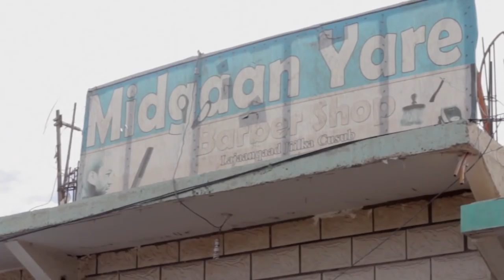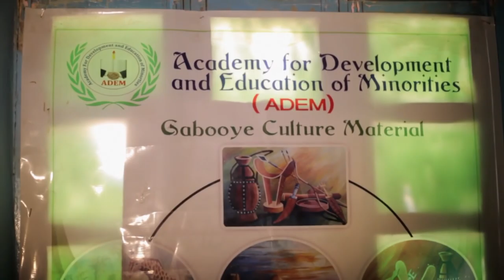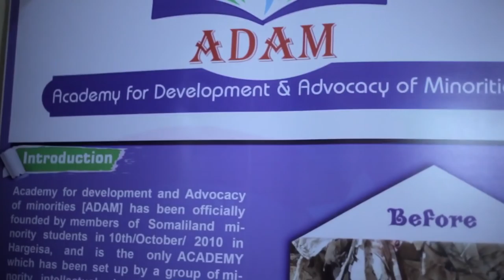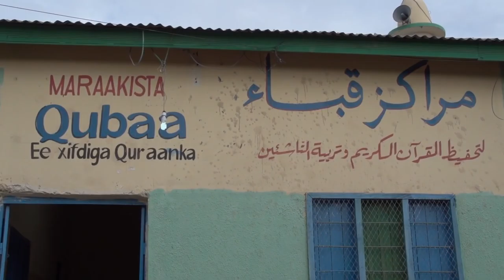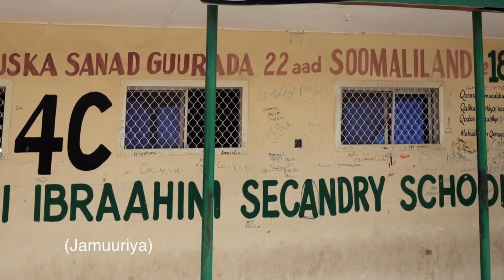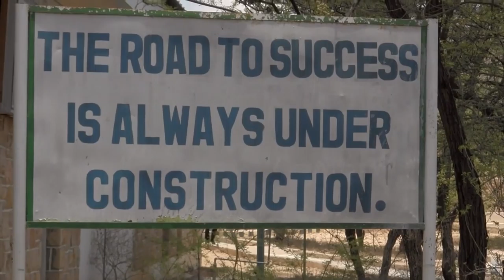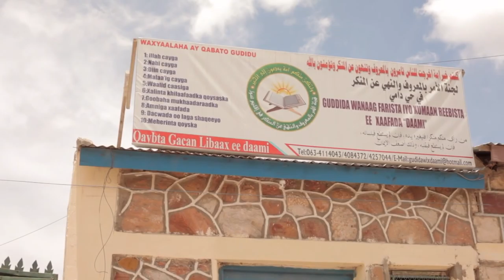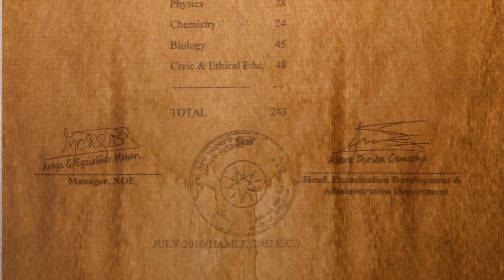Somali Documentary Film "Waynu Simanahay"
Produced by the Mobile Audio Visual Unit (MAVU)

Somali version       2015

The Academy for Peace and Development (APD)